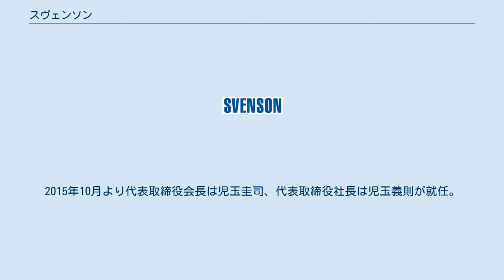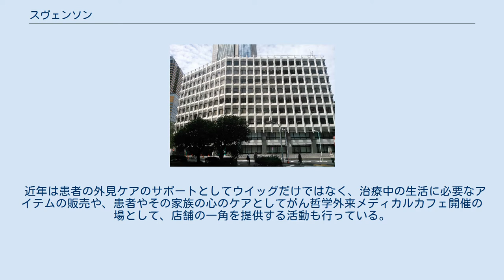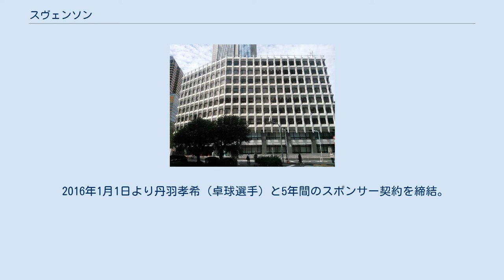スヴェンソン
株式会社スヴェンソン（英：SVENSON CO., LTD.）は、増毛製品やウィッグ、ヘアケア製品を製造販売しているドイツ発祥の企業。
2015年10月より代表取締役会長は児玉圭司、代表取締役社長は児玉義則が就任。
 男性向けの主力商品、特許第3686998号技術のヘアウィービングシステム（編み込み式増毛法）は、特殊な3本の糸だけを使って頭髪部分に毛髪製品編み込んでいくスヴェンソン独自の技術。
（特許文献参照） 金具や接着剤を使う従来の増毛法より、ご自身の頭皮に負担が少なく、24時間着脱不要という点では、実際に生活したときの「安心感や快適さ」という点で大変実用的である。
実際に自社製品を使用しているアドバイザー（営業担当者）も多く、実体験に基づいたアドバイスを得意とする。
 また、抗癌剤投与等により脱毛した患者のための医療用ウィッグも製造販売している。
 近年は患者の外見ケアのサポートとしてウイッグだけではなく、治療中の生活に必要なアイテムの販売や、患者やその家族の心のケアとしてがん哲学外来メディカルカフェ開催の場として、店舗の一角を提供する活動も行っている。
 ヘアケア製品の販売としては「レフィーネ」を2006年より展開しており、主力商品としてレフィーネ ヘッドスパトリートメントカラーを扱う。
 会長の児玉圭司は世界卓球選手権大会の日本代表に選ばれた後、日本代表選手団監督を務め、現在は明治大学体育会卓球部総監督、日本学生卓球連盟会長を務めている。
岸川聖也（卓球選手）が所属契約を2006年4月1日から2009年3月31日までの3年間結んでいた。
 2016年1月1日より丹羽孝希（卓球選手）と5年間のスポンサー契約を締結。
 テレビCMがTOKYO MXで、ラジオCMがNACK5やRCCラジオなどで流れている。
 「スベンソン」と誤表記されることも多いが、正しくは「スヴェンソン」である。